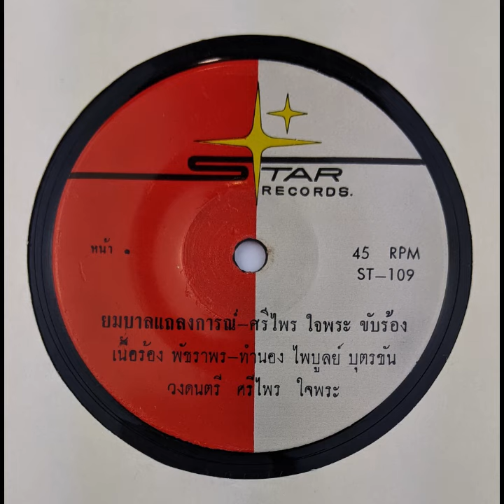05 ST 109 Sripai Jaipra & Buppa Saichol funky Luk Thung 7"